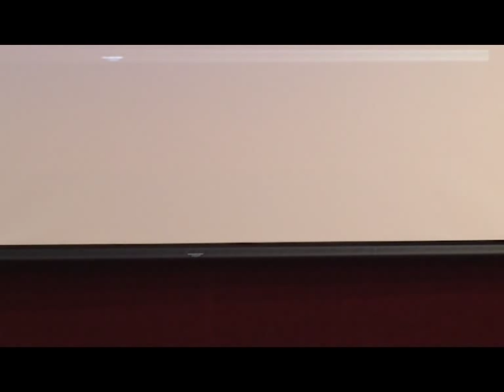DST Inspire Camp 2012 - P T Manoharan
Prof. P. T. Manoharan, CV Raman Chair Professor, IIT Madras, former Vice-Chancellor of Madras University

He delivered a talk on spectroscopy and recent discoveries in Physics.